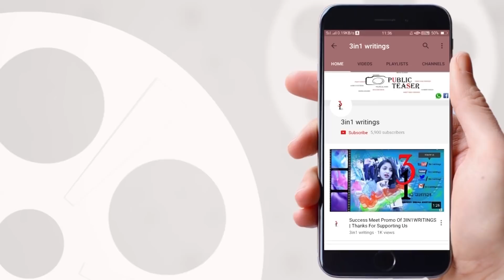Rangasthalam Theatrical Trailer | Ram Charan | Samantha | Aadhi | DSP | Review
Rangasthalam Telugu Movie Trailer on Mythri Movie Makers. Rangasthalam 2018 Telugu Movie ft. Ram Charan, Samantha and Aadhi Pinisetty. Rangasthalam1985 is Directed by Sukumar and Music composed by DSP / Devi Sri Prasad. Produced by Naveen Yerneni, Y Ravi Shankar and Mohan Cherukuri under Mythri Movie Makers banner.
Actors
Ram Charan
Samantha Ruth Prabhu
Music
Devi Sri Prasad
Producer